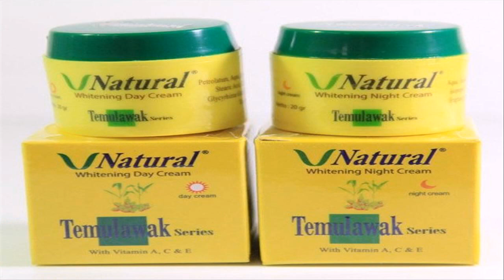cream pemutih wajah dari singapore